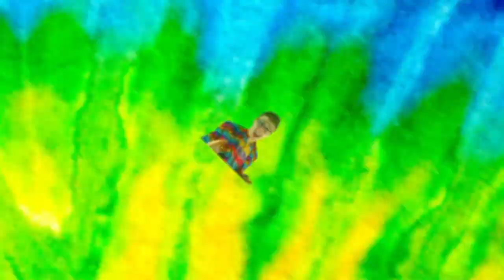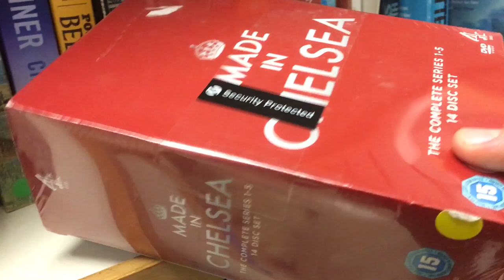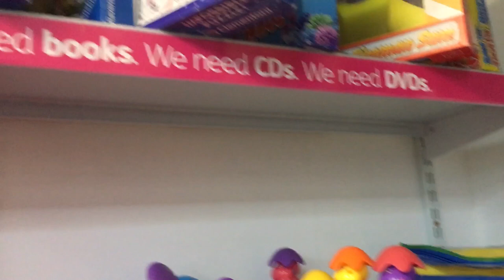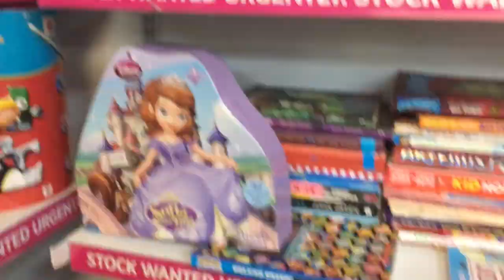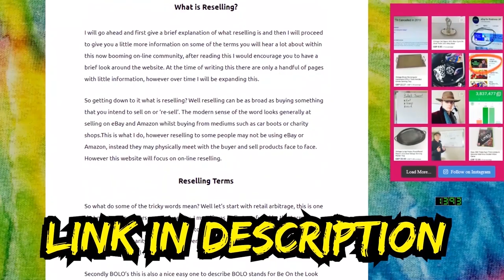I Visit Charity Shops To Find Stuff To Sell Online